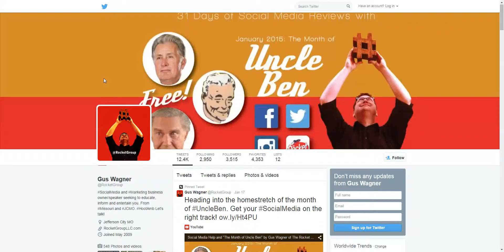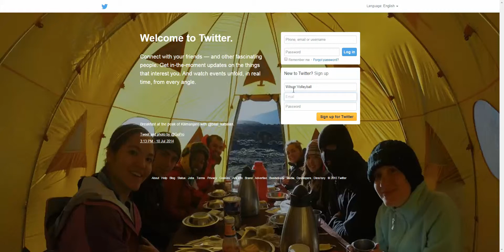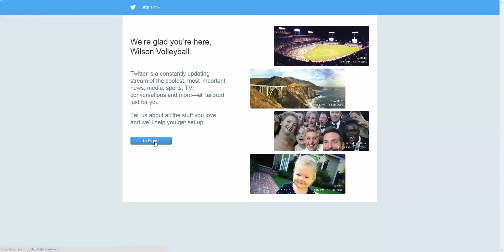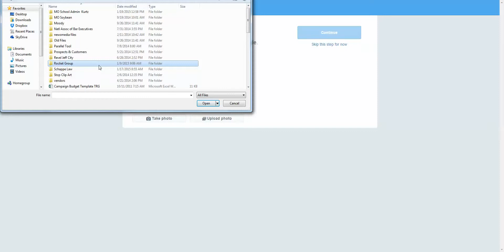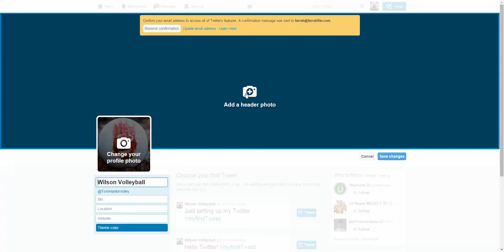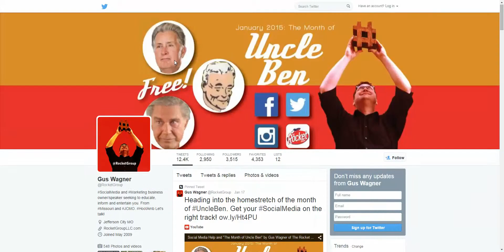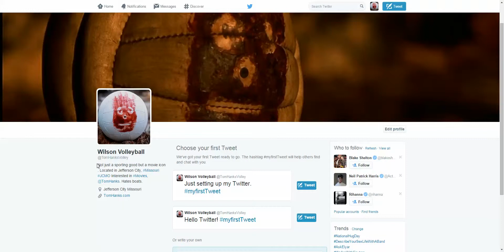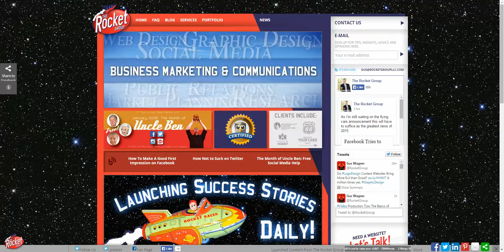Set Up Your Twitter Account Correctly From Day 1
A question which has come up repeatedly during our UncleBen campaign is, "How do I get started on Twitter?" Here is a walk-through on three important steps to take when setting up your account.

SNAIL MAIL IF YOU NEED IT FOR SOME REASON:
Gus Wagner
The Rocket Group
Jefferson City, Missouri 65102